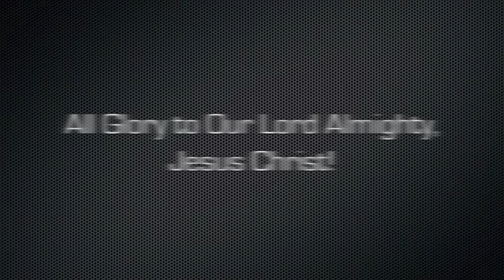Be With You - City Harvest Church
Dr. Sheng Salialam of BKK Fellowship, leading the congregation in Worshiping Our Lord with the song "Be With You" originally sung by Sendy Stepvina of City Harvest Church.

Video was recorded on Salvation Army on October 9, 2011 by Gladys Gammad